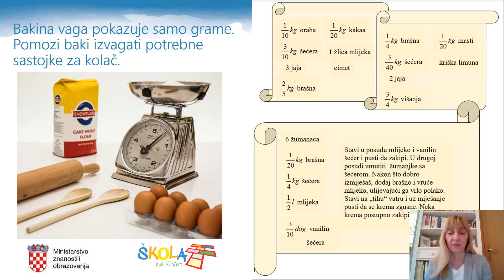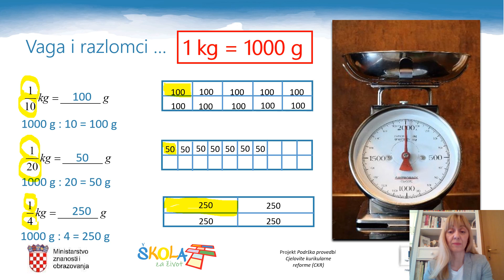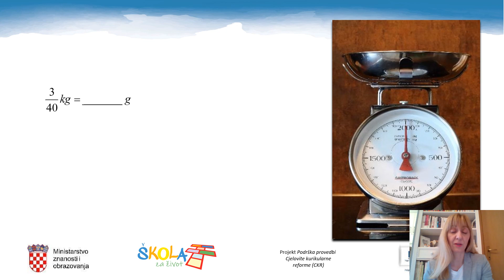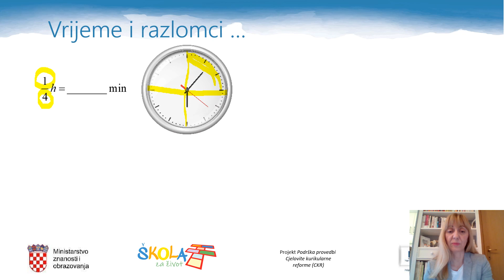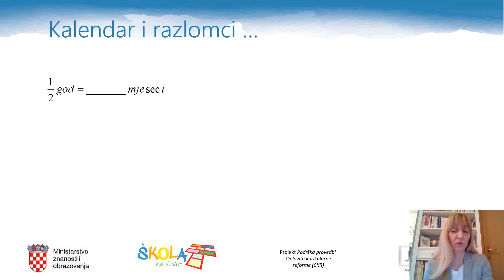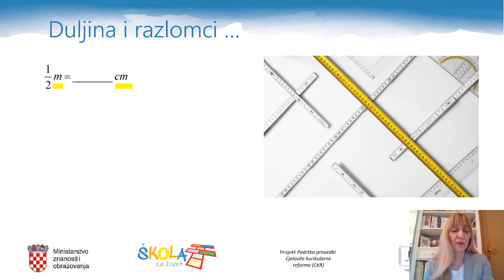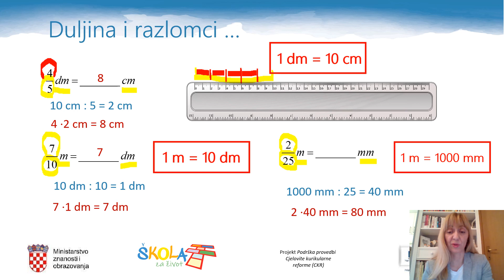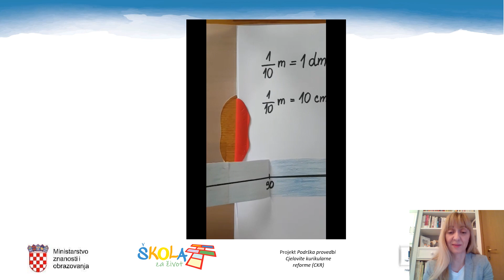MATEMATIKA 5. r. - Razlomci i mjerne jedinice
Autor: Kristina Vučić
Poveznica na interaktivnu igru u Wordwall: